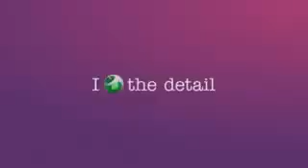Sony Ericsson Z780 Video Promo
Features 3G, TFT display, 2 MP camera, GPS, Bluetooth